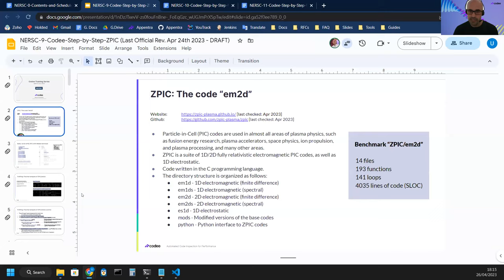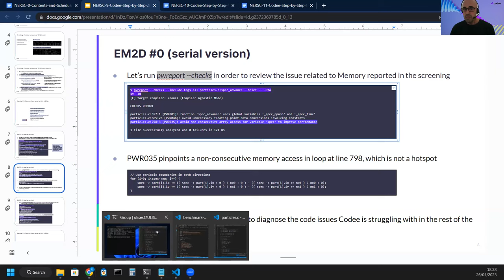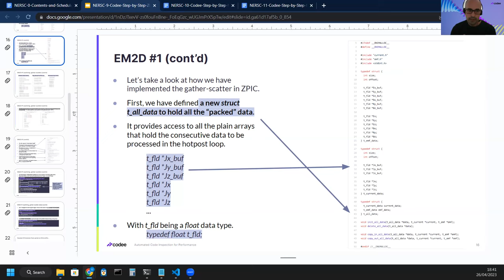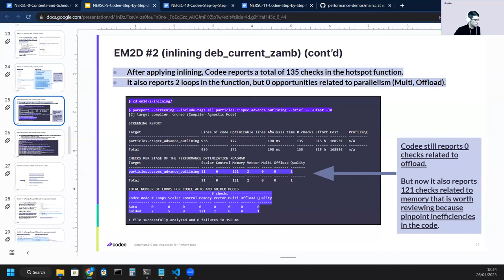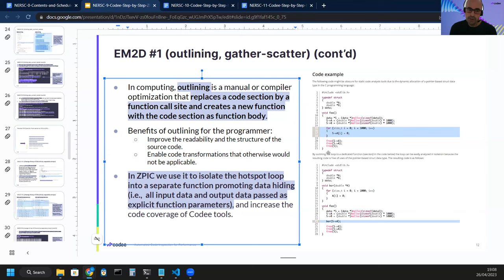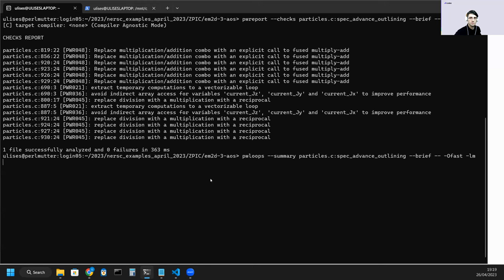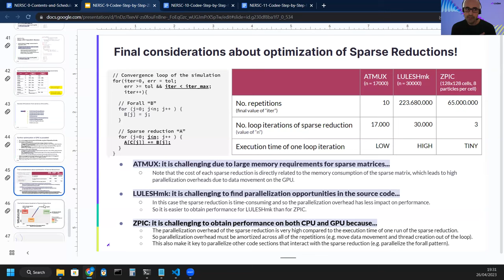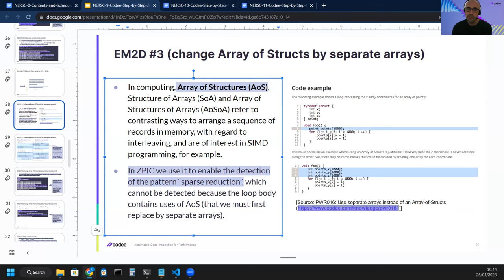05 ZPIC demo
Part of the Codee Training Series: Write Accelerated Code at Expert Level, Apr 25-26, 2023

for the training day agenda and presentation slides.